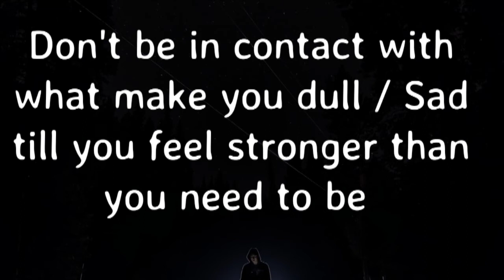Stop Hating Yourself / A motivational status for Whatsapp and Instagram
Here are the some rules to follow for the life